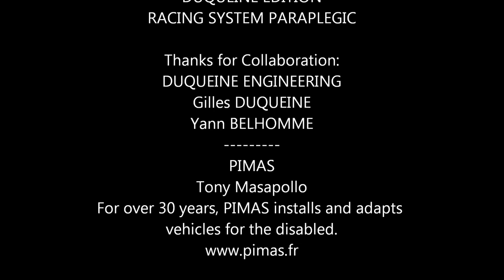SIMATOK SIMULATOR "DUQUEINE EDITION" RACING PARAPLEGIC SYSTEM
SIMATOK Professional motorsport Simulator
Swiss engineering
ATOK Sàrl
Edouard Fatio
Route de Romont 3
1699 Porsel

Pure racing sensations